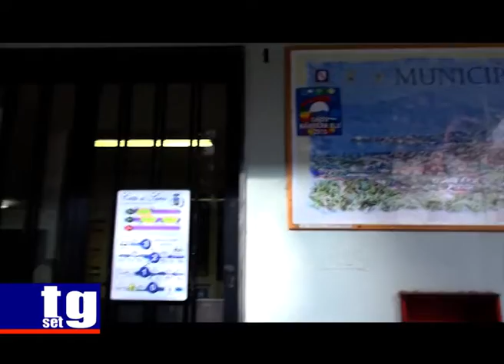Sapri Assemblea punti nascita